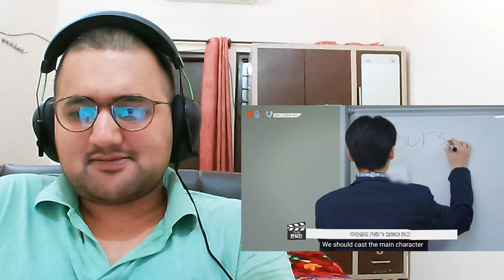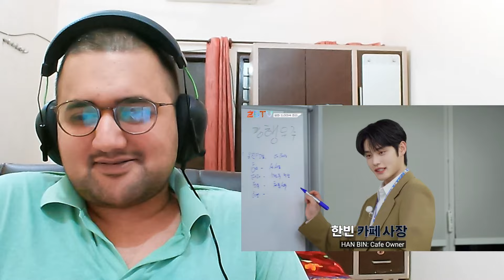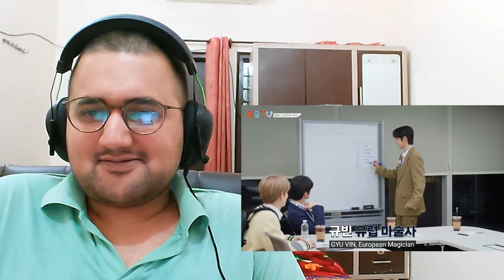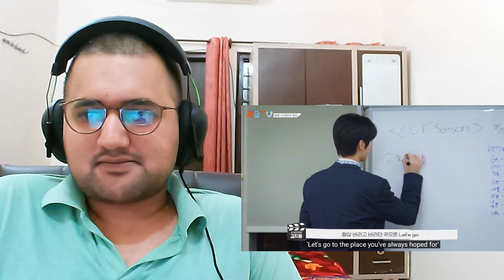[ZBTV] 영화 드라마국 회의실에서 생긴 일 | ZBTV Ep.11 | ZEROBASEONE Reaction